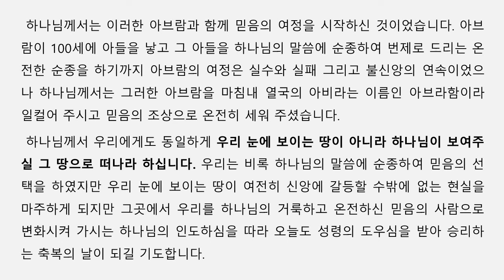아침성경 ㅣ 데라와 그의 아들 아브람 ㅣ 창세기11장 27절- 12장9절 ㅣ 이기은 목사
제목:데라와 그의 아들 아브람
본문: 창세기11장 27절- 12장9절